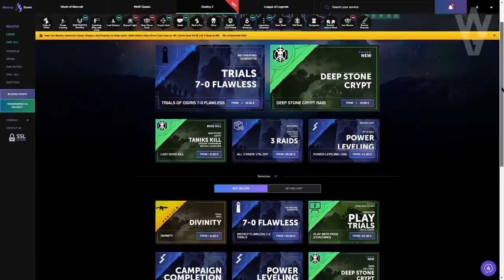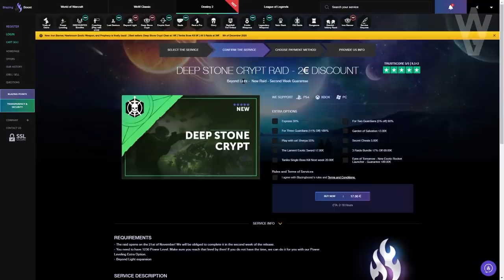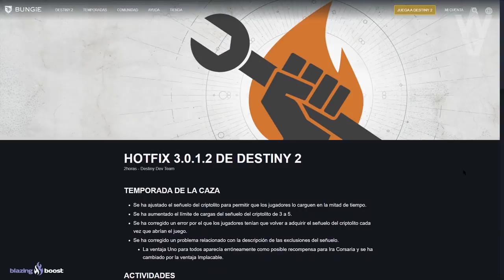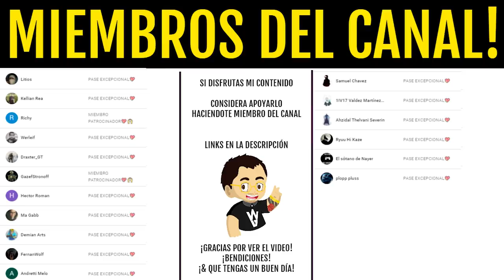WOW! ERAMIS con NUEVA ARMADURA! BUFF a HECHICEROS y SEÑUELOS! TODOS los CAMBIOS de HOY! | Destiny 2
2️⃣Retweetear el Tweet del Sorteo que hay fijado
⏰Finaliza el 21 de Diciembre a las 19:00⏰
¡Mucha Suerte!💖🤗

► ¡Sígueme!
• Accesorios Gaming 10% dto. Código wildgamer
► Fuentes de información mencionadas en el video:
(Ninguna)
► Comunidad de PS4: TheWildGamers
• VOLVEMOS A LA TORRE DE D1! JEFE y MISIÓN FINAL! CAMBIOS en la TORRE y MÁS! | Destiny 2 Beyond Light
• HAN CONSEGUIDO ENTRAR en el AREA SECRETA! Beyond Light NO HA TERMINADO y MÁS NOTICIAS! | Destiny 2
• Hora Cero 2.0 CONFIRMADA! CINEMATICA de CAYDE-6! TRÁILER y CÓMO FARMEAR HALCÓN de LUNA! | Destiny 2
► LOS MIEMBROS DE CANAL MÁS EXCEPCIONALES!
• Richy
• GazefStronoff